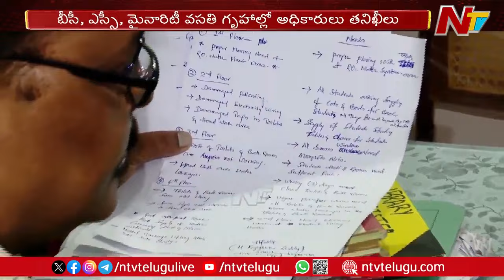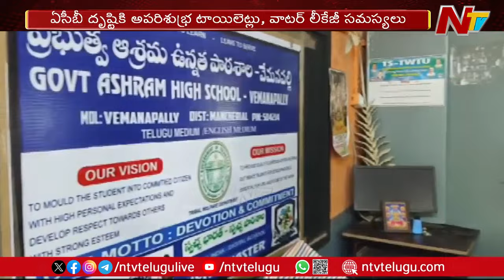ACB Raids On SC/ST & BC Welfare Hostels In Telangana | Ntv